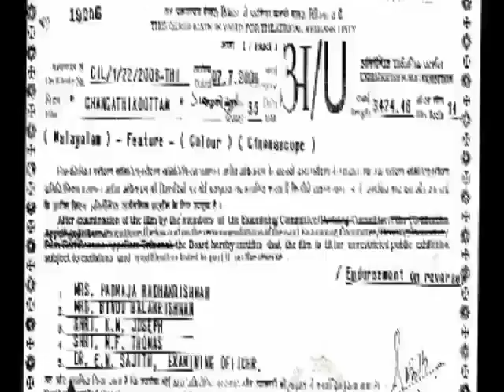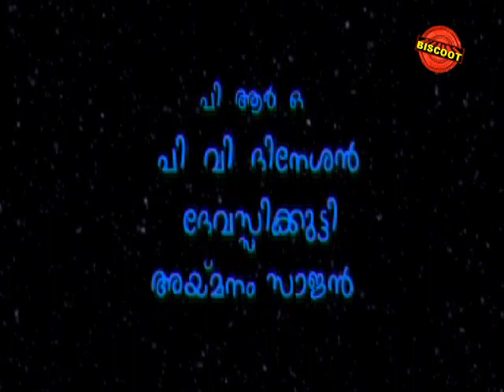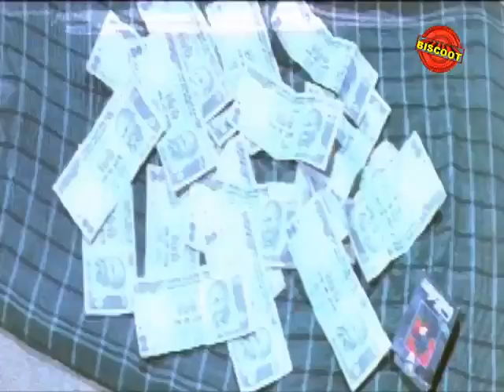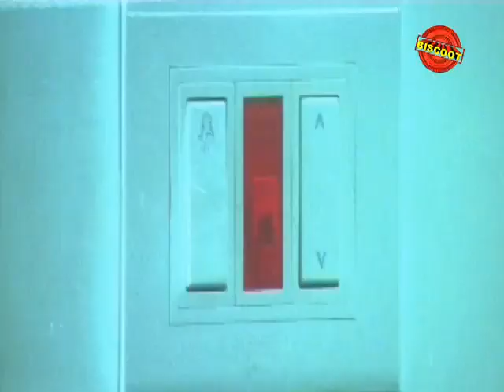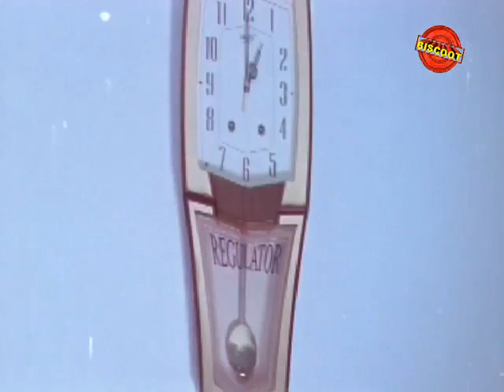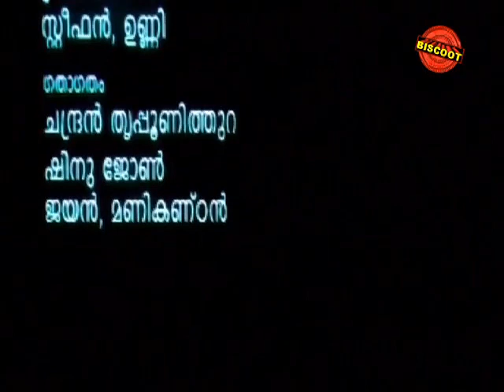Changathikoottam [2009 Full Malayalam Movie] Cochin Haneefa, Mala Aravindan, Kollam Thulasi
Watch Full  Malayalam Movie Changathikoottam released in the year 2009. Directed by M K Muraleedharan, produced by Dinesh Valappil, written by Kiran Varma, Jayakumar Pala, music by Kiran Varma and starring Cochin Haneefa, Mala Aravindan, Kollam Thulasi, Mamukkoya, Paravoor Bharathan, Poojappura Ravi.